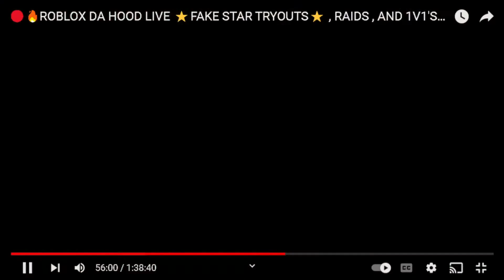This Da hood Streamer Is Funny 🤣🤣